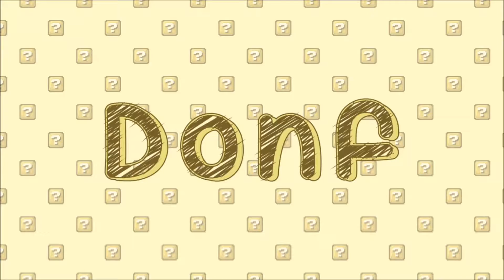Pokemon Uranium - Gym Leader Vaeryn (VS Mega Ampharos)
I love this gym, it's a double battle! We got Dragon-type here. This is a test for Pokemon Trainers before mega evolving their Pokemon. Oh, by the way, is it me or the NPCs in Pokemon Uranium leveled up so fast?